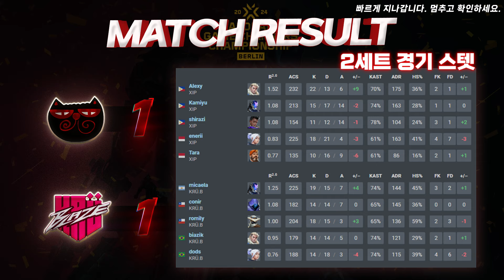탈락의 문턱에서 살아남게 될 팀은? l Xipto Esports vs KRÜ BLAZE 매치 하이라이트 l 게임 체인저스 챔피언십 2024: 베를린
✡대회명 : 게임 체인저스 챔피언십 2024: 베를린

✡팀 : Xipto Esports vs KRÜ BLAZE

Xipto Esports 로스터
Alexy
Tara
shirazi
Kamiyu
enerii

KRÜ BLAZE 로스터
dods
micaela
conir
romily
biazik

🎞️ 온라인 송출 안내
유튜브:

게임 체인저스 챔피언십 2024: 베를린
Game Changers 2024 Championship: Berlin